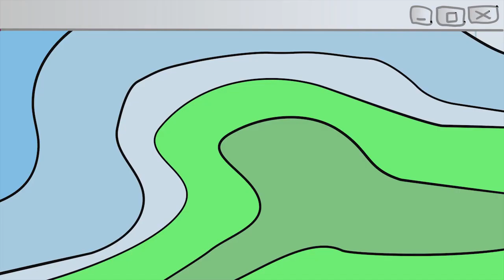Second Proper Storm about to cane South Africa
Spike tells us what's about to descend on South Africa in the form of a raging winter storm, with two days of hyper intense weather: big seas, raging winds and a whole lot of rain. The upside is more water for the Cape dams, and a proper south swell for the tucked away surf spots. The downside? Many spots lie in parks that are closed due to lockdown. Sigh.